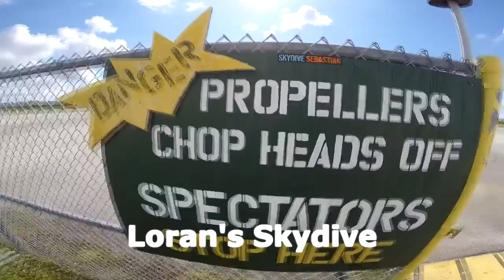Skydive Sebastian - Loran's Skydive